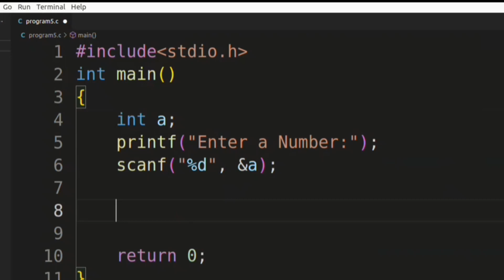Multiplication table using loop in c programming | c programming in Linux(day-11)